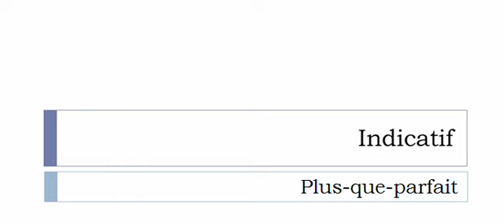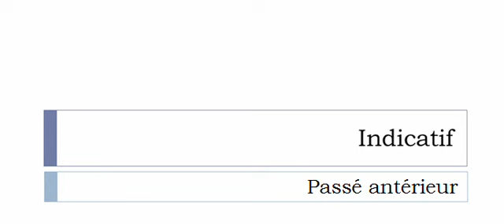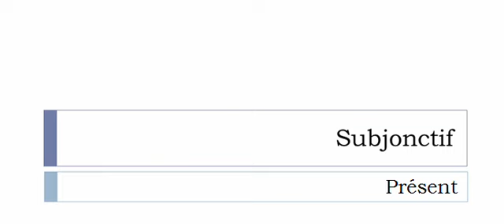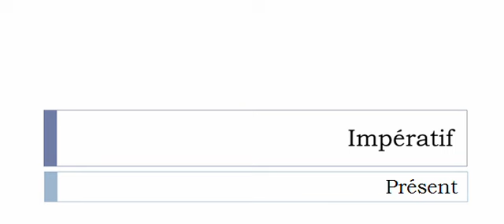Изучение французского языка = Спряжение глаголов = Séculariser